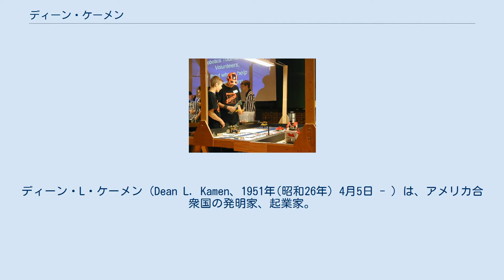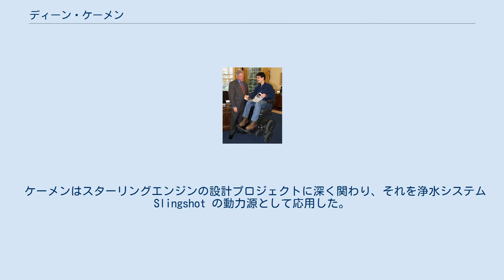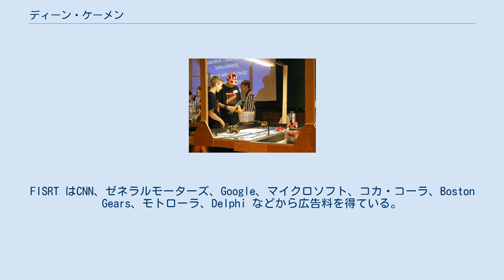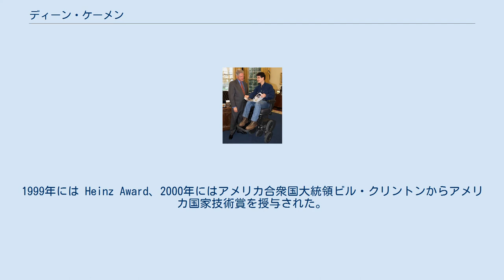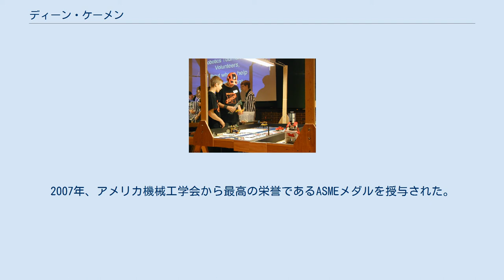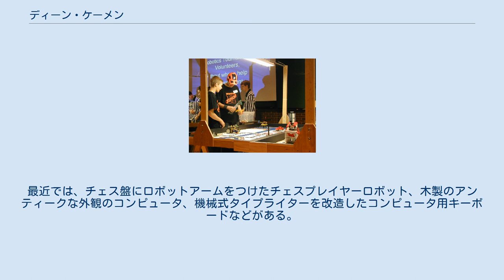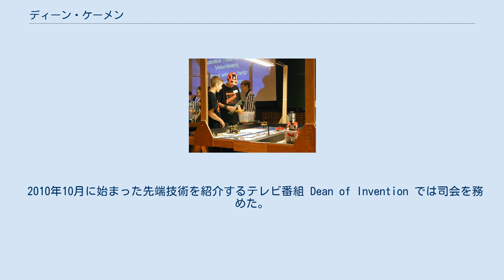ディーン・ケーメン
ディーン・L・ケーメン（Dean L. Kamen、1951年(昭和26年) 4月5日 - ）は、アメリカ合衆国の発明家、起業家。
ディーン・カーメンと表記されることもある。
輸液ポンプAutoSyringeや電動車椅子iBOT、セグウェイなどの発明で有名であり、ロボット競技会を運営する「FIRST」の創設者でもある。
 ニューヨーク州ロングアイランド生まれ、ニューハンプシャー州在住。
2000年 アメリカ国家技術賞、2006年 世界人道活動賞、2015年 エンゲルバーガー賞、などを受賞。
 ケーメンはニューヨーク州ロングアイランドで生まれる。
父 ジャック・ケーメンはMad、Weird Science誌などECコミックの漫画誌のイラストレーターだった。
 ケーメンはウースター・ポリテクニク大学に入学したが、5年間の輸液ポンプ AutoSyringe の個人的研究の末、卒業前に退学している。
 ホワイトハウスにて、当時の大統領ビル・クリントンと。
自身の発明したiBOTに乗っている。
 ケーメンは、セグウェイと呼ばれるようになった発明品にまつわる報道で一般に知られるようになった。
セグウェイは一種の電動二輪車であり、複雑なコンピュータ制御のジャイロスコープ的安定装置と制御システムによって並列な二輪上でバランスをとるようになっている。
開発は極秘裏に行われたが、2001年1月、ある本の中でスティーブ・ジョブズなど有名なIT専門家がその発明が社会に大きな変革をもたらすと述べていると書かれたため、様々な憶測を呼ぶこととなった。
 ケーメンはスターリングエンジンの設計プロジェクトに深く関わり、それを浄水システム Slingshot の動力源として応用した。
彼は、このプロジェクトによって開発途上国の水の供給事情の改善をしたいと考えていた。
浄水システムの特許としてアメリカ合衆国特許第7,340,879号を既に取得しており、他にも特許出願中である。
ケーメンの会社 DEKA では現在ソーラーパワーに関する発明に従事しているという。
また、DARPAの資金で Luke Arm という脳で制御する義肢を研究開発している。
 ケーメンは、圧縮空気を動力源として人間を空中に発射する装置も発明した。
これはSWATチームなどを正面から入れない高い建物の屋根に素早く送り込むためのものである。
 しかし、ケーメンはこれら以前に既に発明家として成功していた。
まず、輸液ポンプ AutoSyringe を発明しその製造販売のために会社を起業。
また、輸液ポンプの技術を応用して携帯可能な人工透析機（インスリンポンプ）や後にセグウェイに発展したジャイロスコープ技術を使用した不整地走行可能な電動車椅子 iBOT を発明している。
 FIRSTレゴリーグ2007の様子 1989年、ケーメンは科学技術への関心を高めることを目的とした学生のための組織 FIRST (For Inspiration and Recognition of Science and Technology) を設立した。
2005年、FIRST はロボットの競技会を開催している。
2011年には世界各地の55の地域で競技会を開催し、セントルイスで世界大会を開催した。
FISRT はCNN、ゼネラルモーターズ、Google、マイクロソフト、コカ・コーラ、Boston Gears、モトローラ、Delphi などから広告料を得ている。
 FIRSTは年代別にいくつかのロボット工学プログラムを実施しており、小学生低学年向けのJr.FLL (Junior FIRST Lego League) 、小中学生向けのFLL (FIRST Lego League) 、高校生向けのFTC (FIRST Tech Challenge) とFRC (FIRST Robotics Competition) がある。
 ケーメンはFIRSTの競技会を考案したことが自身最大の発明だとしており、それらに参加した100万人の学生が将来の技術革新をもたらすだろうと予測している。
 ケーメンはこれまで様々な賞を受賞してきた。
1997年、医療機器の発明や高校生への工学教育などの貢献により全米技術アカデミーのメンバーに...